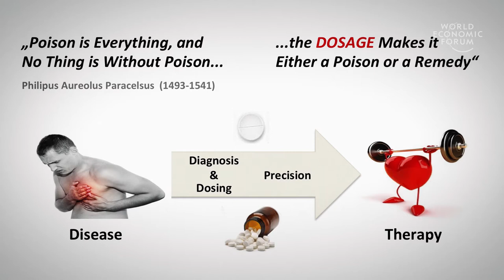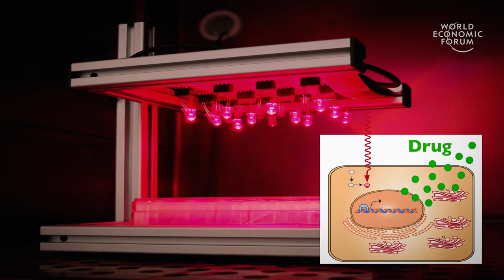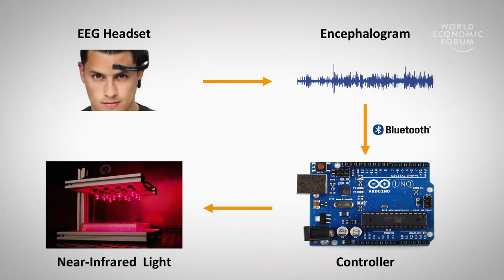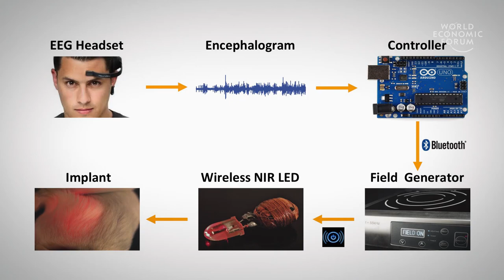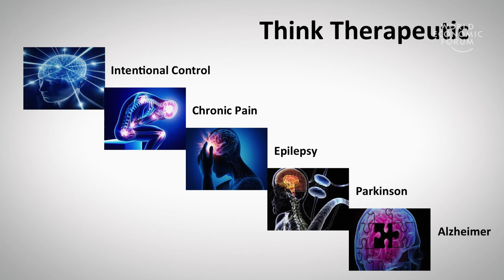Mind-Controlled Therapeutics | Martin Fussenegger